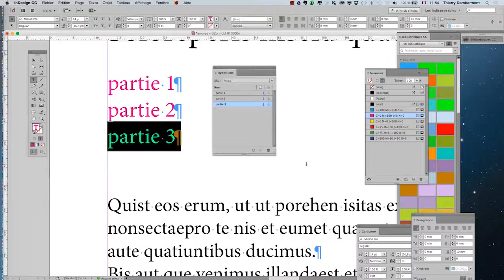cours complet Adobe InDesign 2017 partie 258 ref JJ 06 720